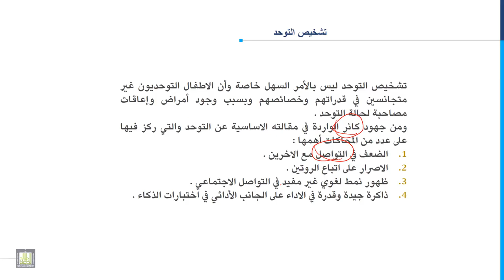مدخل إلى التربية الخاصة | 8-6 | تشخيص التوحد - 1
المقررات المفتوحة
الدرس السادس: تشخيص التوحد - 1
1. تشخيص التوحد.
2. تشخيص كانر للتوحد.